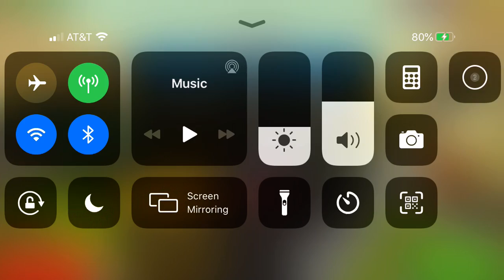Playing Pixel Gun 3D, Feeling Good